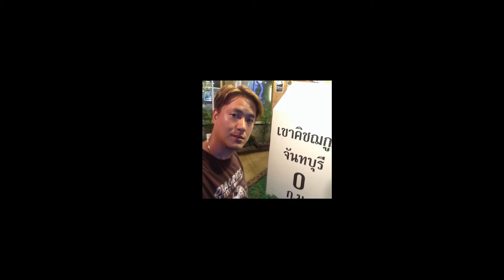เดินพิชิตยอดเขาคิชกุฏ